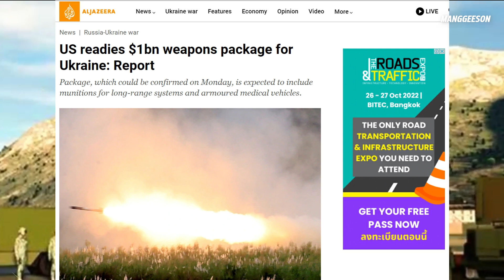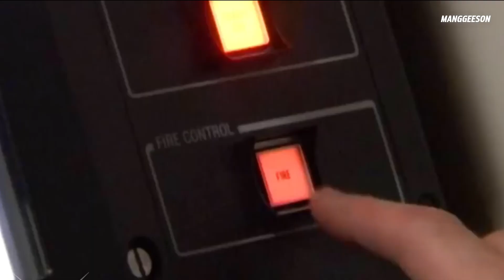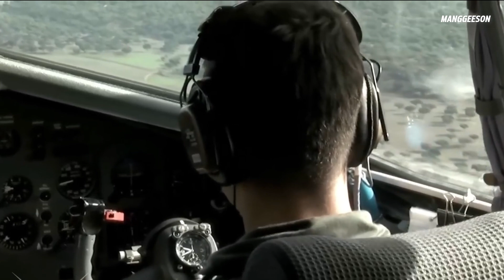สหรัฐฯ กำลังเตรียมแพคเกจความช่วยเหลือด้านความปลอดภัยมูลค่า 1 พันล้านดอลลาร์ใหม่สำหรับยูเครน